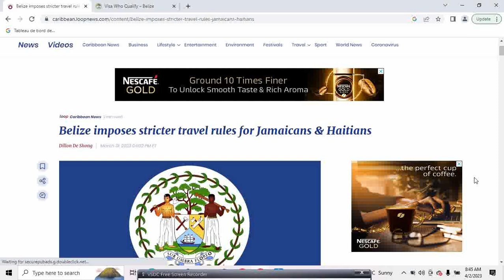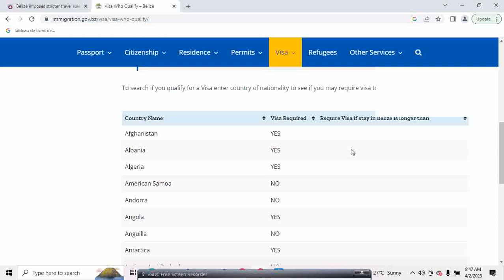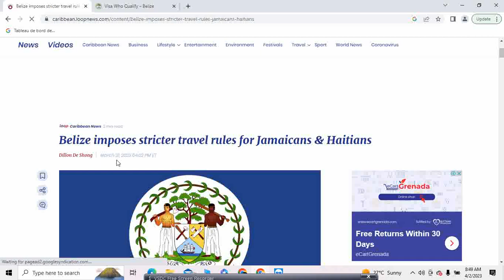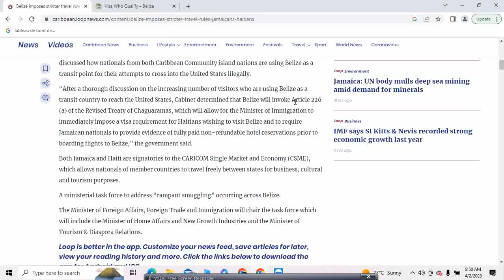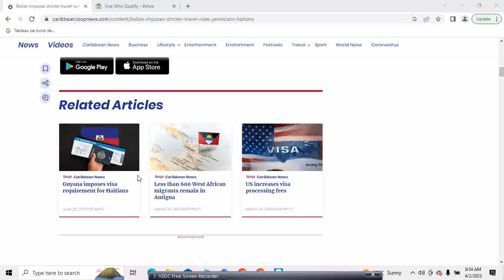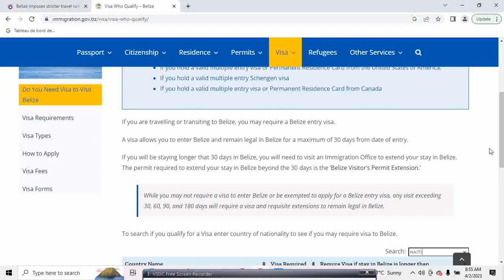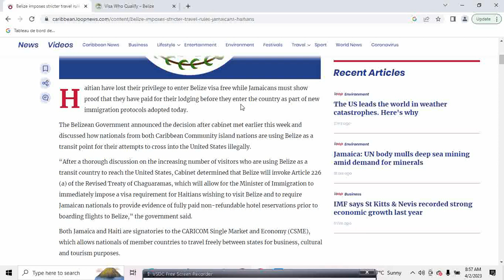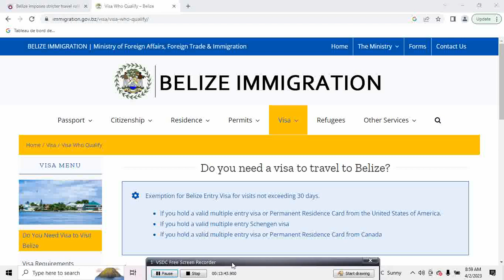BELIZE VLE MANDE AYISYEN AK JAMAYIKEN YO VIZA NAN TAN KAP VI NI LA YO RETE BRANCHE NAP VINI ENF